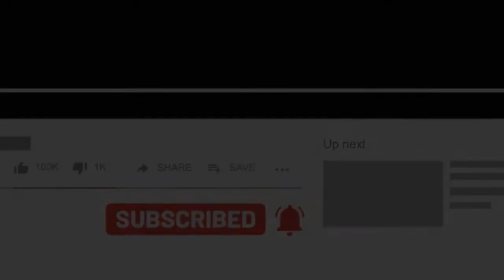اسرار قلعه تاریخی بابک دژ نظامی بابک خرمدین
تاریخچه و اسرار قلعه بابک دژ نظامی 25 سال مقاومت کرد